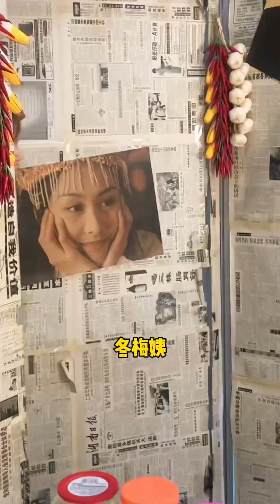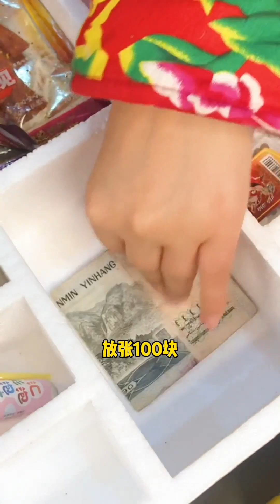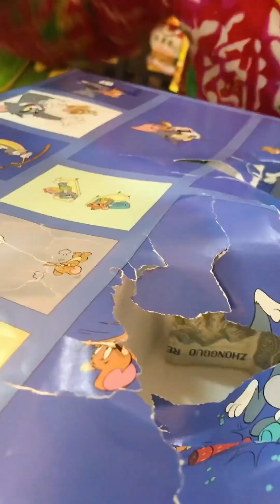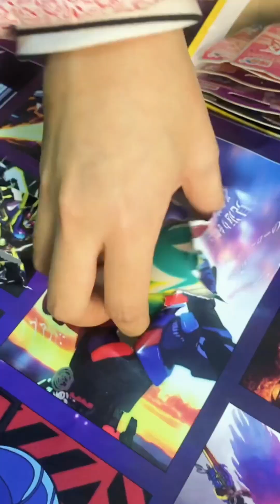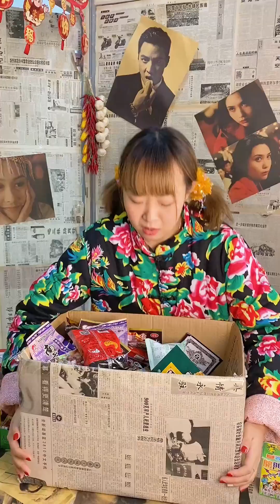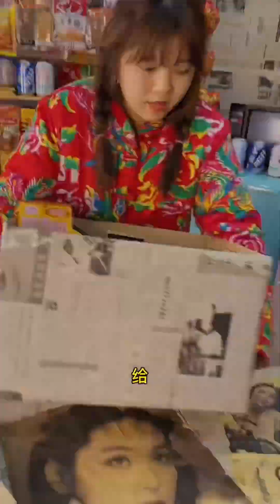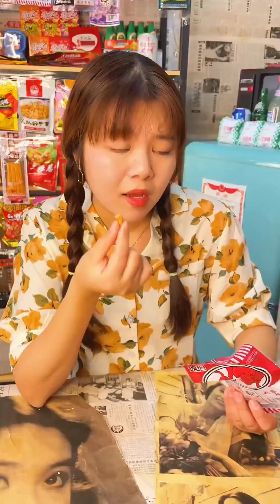你們說到底是7顆還是7星，大丫抽獎竟和冬梅姨吵起來了，究竟發生了什麼事！搞笑